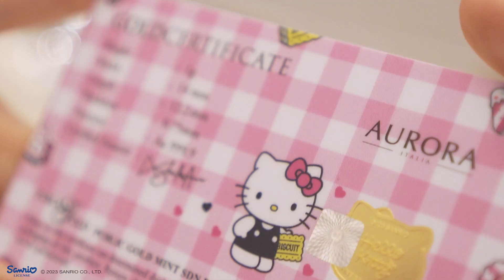SANRIO X AURORA ITALIA (1g) 999.9 Hello Kitty Biscuit Limited Edition Gold Bar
Who says gold can't be kawaii? 😸✨ This cute LIMITED EDITION Hello Kitty Biscuit 1g 24K Gold Bar is worth to add on to your collection.